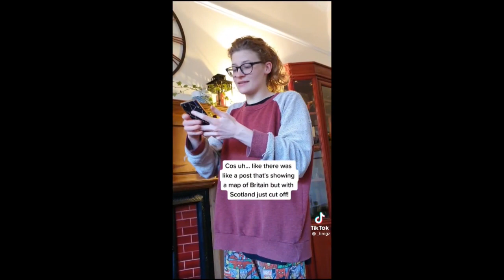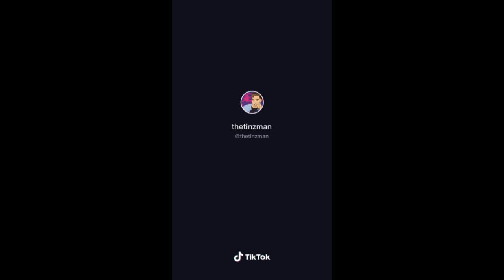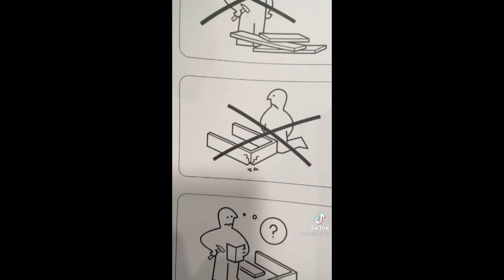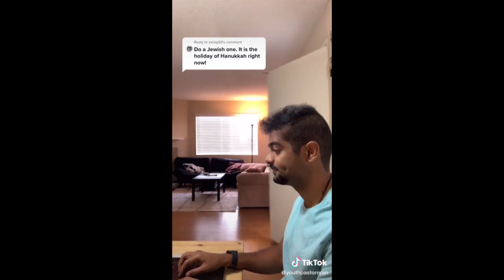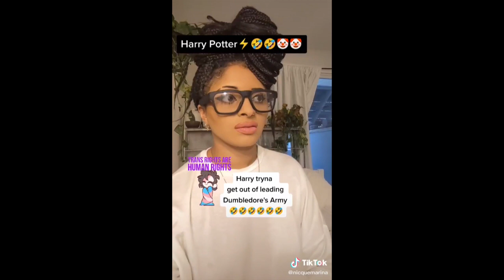Tiktok compilation 14